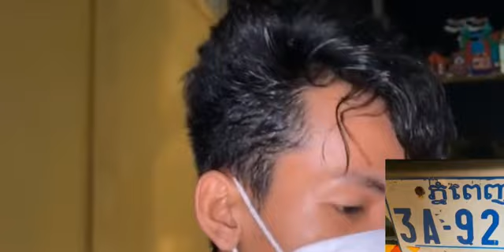អាងតែយប់ស្ងាត់ យុវជន២នាក់ហ៊ានដកបារាសរបស់សមត្ថកិច្ចចេញ, TKa Life